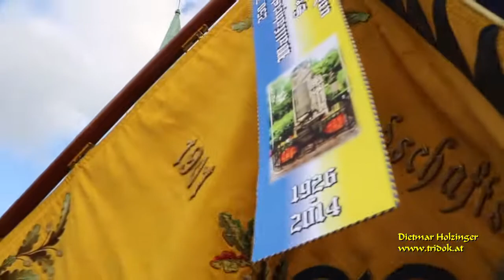SCHUTZENGERL-KIRTAG (3) 2017 "DIE PARADE" Blasmusik, Schnalzergruppe, Steam Punk, ÖKB, Engel /AF221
3.SCHUTZENGERLKIRTAG IN DER SCHUTZENGERLSTADT BERNDORF
Am 7.u.8. Oktober fand zum 3. mal der Schutzengerlkirtag in Berndorf mit tausenden Besuchern statt.
Rund 100 Aussteller waren  mit dem Geschäft mehr als zufrieden und haben sich bereits für den nächsten Schutzengerlkirtag wieder angesagt.
Großen Anklang fand der Umzug der Berndorfer K & K Traditionsgruppe mit der Schutzengerlschar, der Blasmusikkapelle Altenmarkt, der Steam Punk Gruppe Mara mit einem dazugehörigen Dampftraktor der Fa. Enzfelder, einer Abordnung des Kameradschaftsbundes mit der Kaiserfahne, dem Steyr Christkindl, dem Ehrenschutzengerl „Rebecca I.“ und dem neuen Schutzengerl „Andrea I.“
Besucher oder Aussteller kamen sogar aus der Schweiz, Deutschland, Südtirol  und eine kleine Reisegruppe aus Japan. Unter den Gästen befanden sich auch  Bürgermeister Hermann Kozlik, STR Kurt Hoffer, die Fam. Habsburg-Lothringen, BGM Alois Riegler, BGM Eva Baja Wendl, VZBGM Daniel Pongratz, Landeshauptmannstellvertreter a.d. Ernst Höger und LA Josef Balber